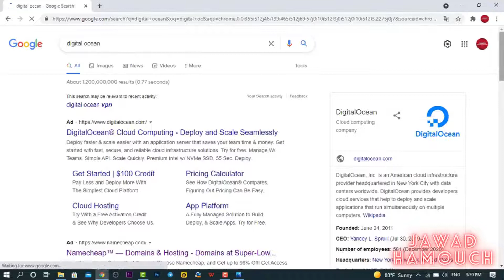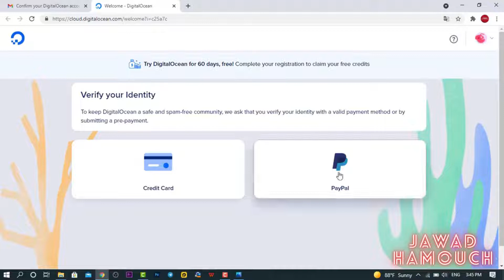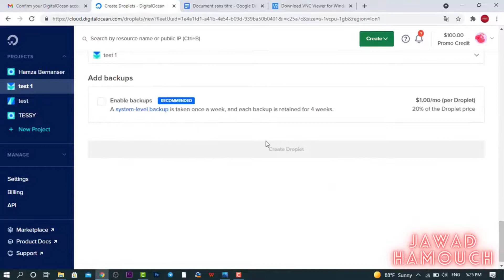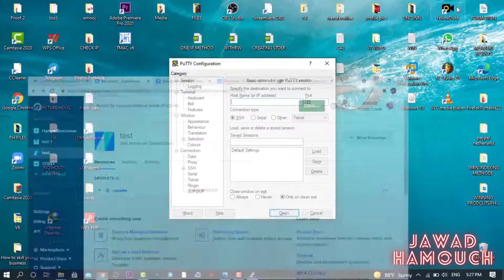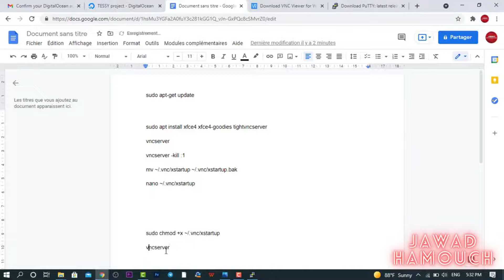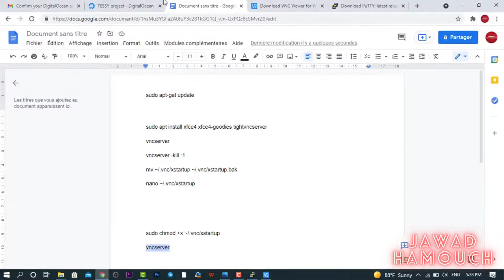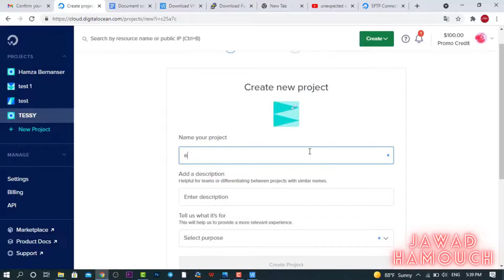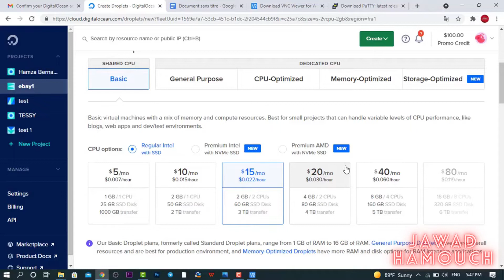How to creat no suspend ebay Account 5min Indexing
@eBay Kleinanzeigen – WG  @SoldMyHoeOnEbay    @ĐORĐE BALAŠEVIĆ OFFICIAL  @eBay Accounts For Sale   @eBay Kleinanzeigen – Was kostet was ​
رابط تلغرام